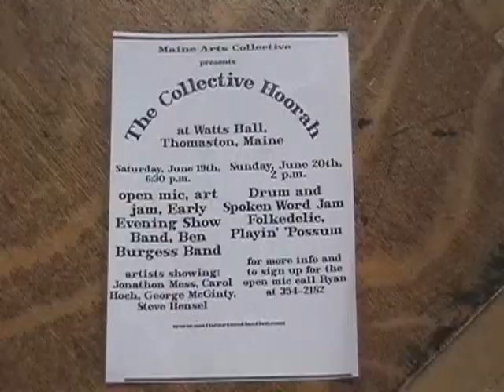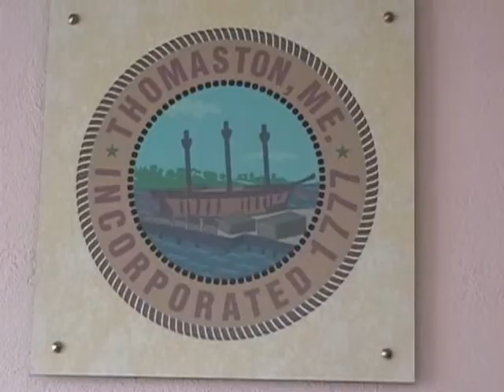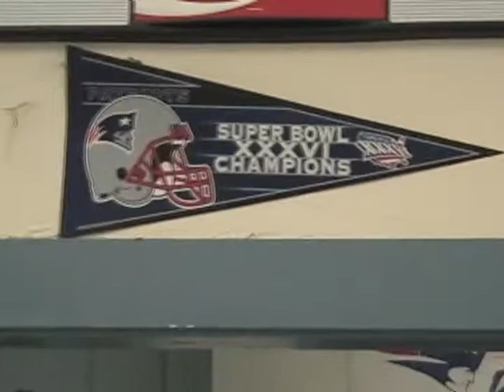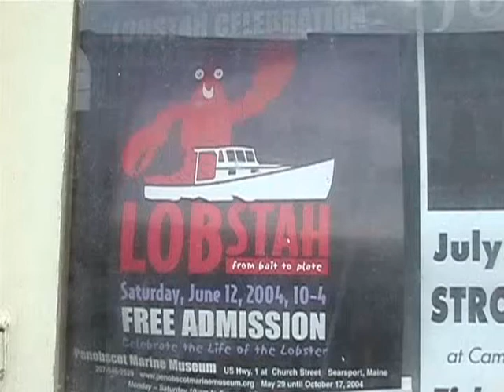Maine 2004 - part 05 - The Collective Hoorah